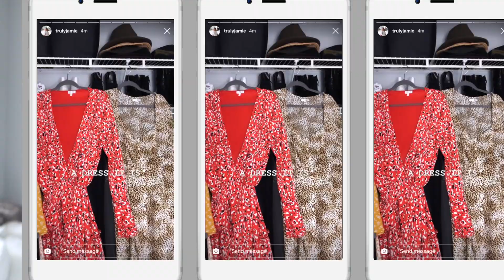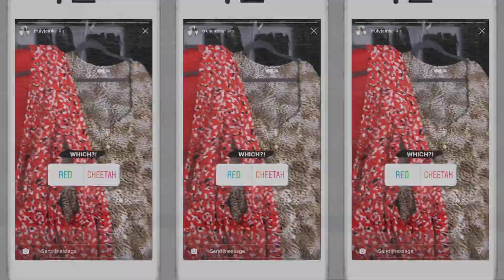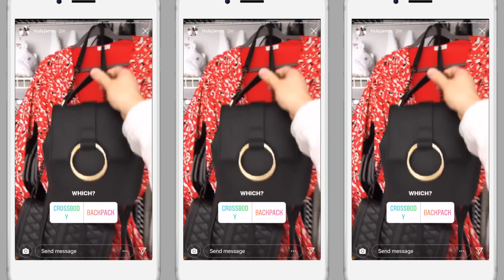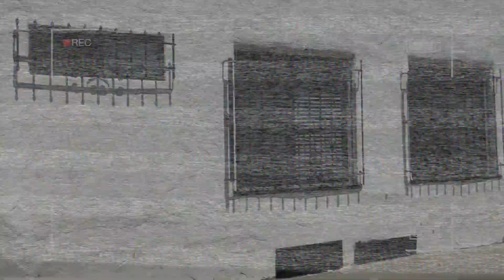MY FOLLOWERS PLAN MY PHOTOSHOOT FOR THE DAY! + BEHIND THE SCENES OF MY INSTAGRAM PHOTOS 2019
I had SO MUCH fun filming this video for you guys! I hope you enjoyed watching! Turn on your post notifications so you never miss a video. Xx

Special thank you to Tomy Ge for hooking me up with these amazing beats! Can't wait to share more with you guys!

Backpack *similar*